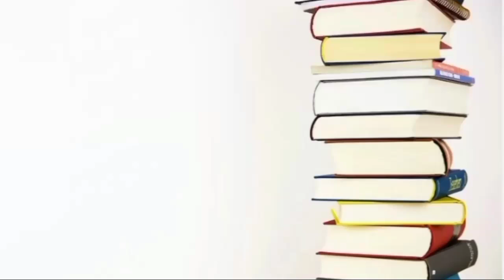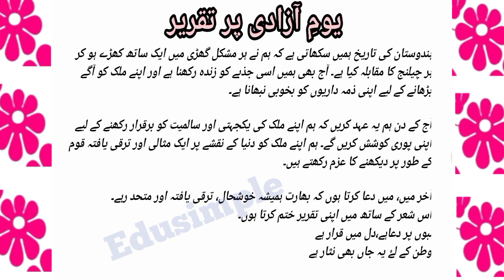Speech on Indepence Day in Urdu|Speech on 15 August | 2024 یومِ آزادی پر تقریر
Speech on Indepence Day in Urdu |یومِ آزادی پر تقریر 2024 |Urdu medium